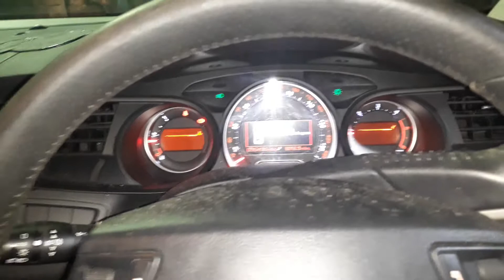V3648 ДВС (Двигатель) Citroen C5 X7 2.0hdi RHH DW10CTED4